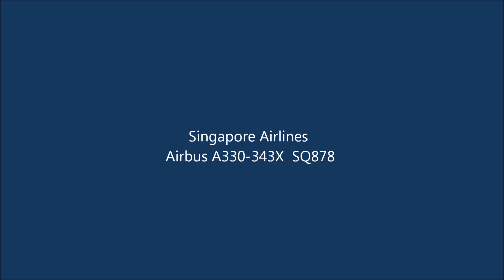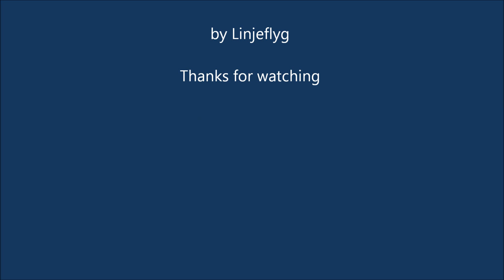Singapore Airlines Airbus A330-343X SQ878 9V-STD at RCTP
With ATC-Landing 05R September 19, 2011 touched down 5:08PM/Taiwan time.